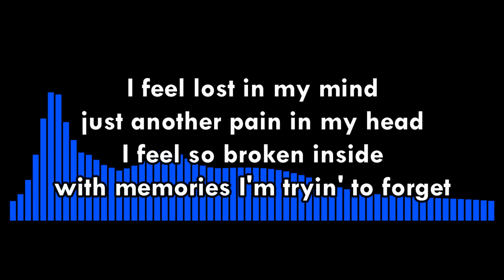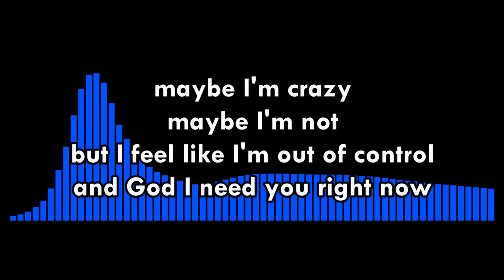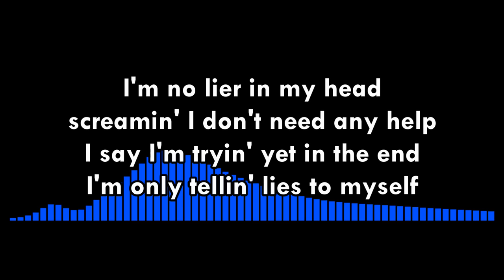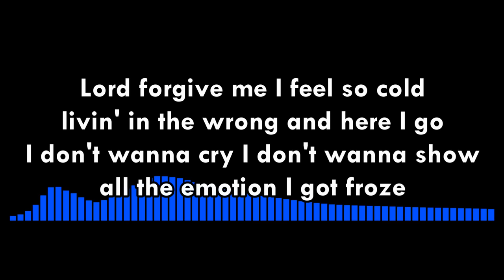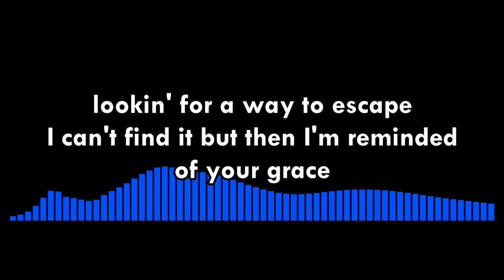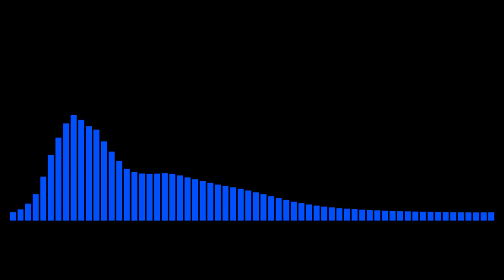NF Your Grace Lyrics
This isn't my song.